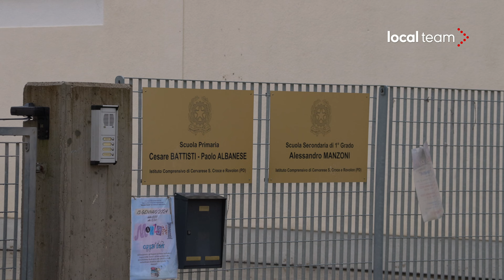Allagamenti nel padovano, idrovore in azione a Rovolon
Diverse aree di Rovolon, nel padovano sono rimaste allagate dopo le piogge torrenziali che hanno colpito parte del Veneto. La Protezione Civile è sul posto con un'idrovora.